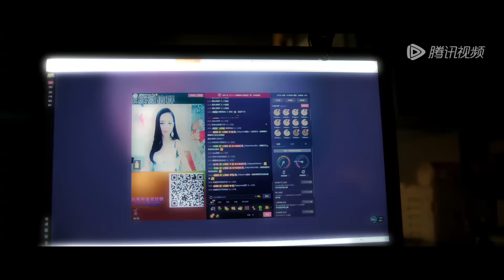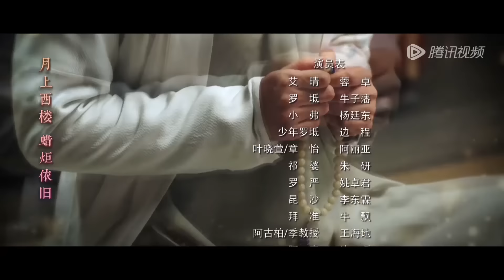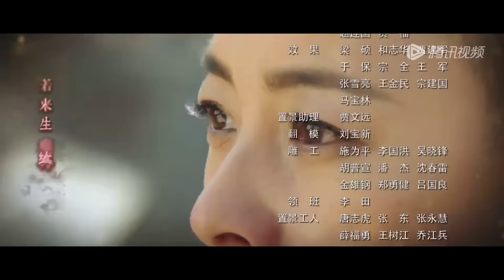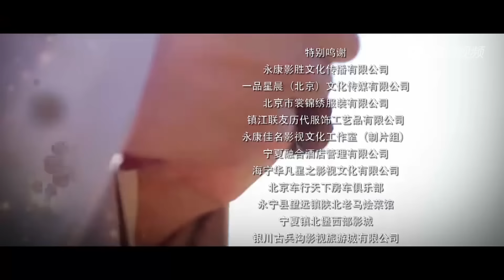【不负如来不负卿 Faithful to Buddha, Faithful to You】EP04 | 镯子保护艾晴不受伤害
在未来世界，人们已经摆脱了物质的羁绊，精神世界达到了空前的平静时，女主角通过时空实验室，回到几千年前的古代战乱之地，在危难中与15岁的少年僧人罗坻相遇。生活在古代的罗坻从小放弃了皇族生活，苦修佛法，四处奔走，希望通过自己的努力，消除人们心中的纷争，让世人内心充满宽容和爱。数次体会了两个世界强烈反差的艾晴与罗坻心心相印，鼓励他更加坚定自己内心的信念。《不负如来不负卿》探讨了我们每一个人内心对真善美的追求，在内容上颇具深意。
☞主演：蓉卓 牛子藩 杨廷东 阿丽亚